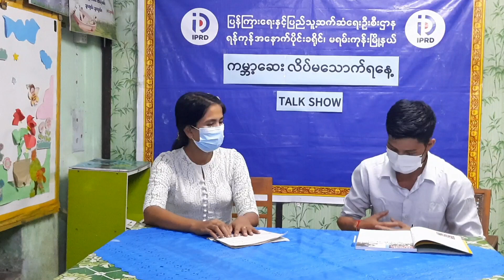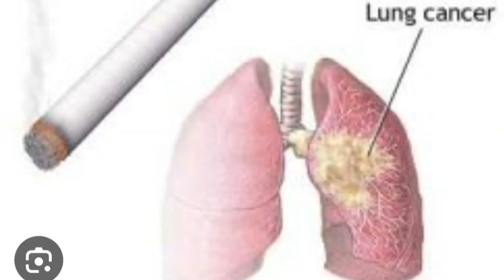မရမ်းကုန်းမြို့နယ်၌ ကမ္ဘာ့ဆေးလိပ်မသောက်ရနေ့ Talk Show ကျင်းပ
မရမ်းကုန်း မေ ၂၆
အေးအေးအောင်(ပြန်/ဆက်)